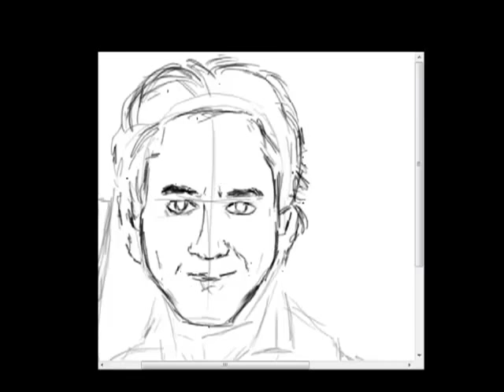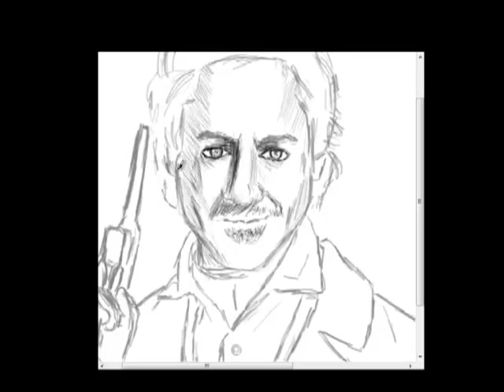Sherlock Holmes: A Game of Shadows - Digital Speed Painting by James Kiernan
A speed painting of Robert Downey, Jr. as Sherlock Holmes..great movies!!!

I edited my signature out of the video by accident,but you can sort of make it out! Did this on picture on the 08-01-12.

Anyway,enjoy & comment

Thanks!